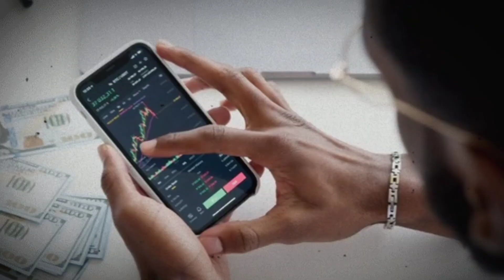RM SILENT GAMING - I'm Back Sir!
Hello visitors, welcome to 🔴 RM Silent Gaming 🔴 In this channel you will be the first to know the updates of all the new games